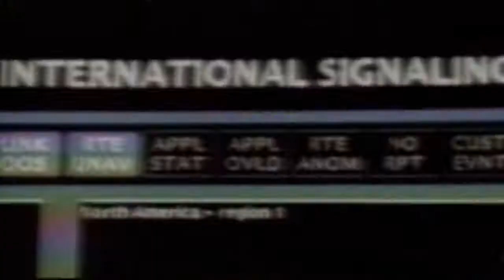WWE 2K18 HBK 98 Entrance